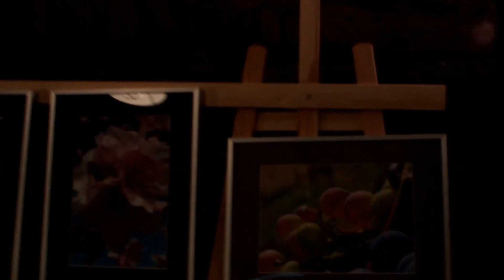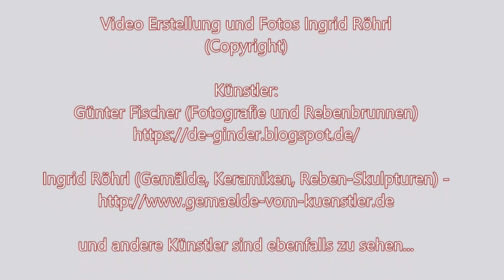Weingut Bangerth Rinck Kunstausstellung zum Weinfest 2017 Film nach Aufbau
heute war Aufbau der Ausstellung. am 28.07.17 ist dort im Weingut Bangerth-Rinck in Mühlhofen, Waldstr. 18 ab 18.00 Uhr ist Weinfest... es gibt vieles zu sehen und auch für die leiblichen Genüsse wird sicherlich einiges geboten.

Video: Ingrid Röhrl